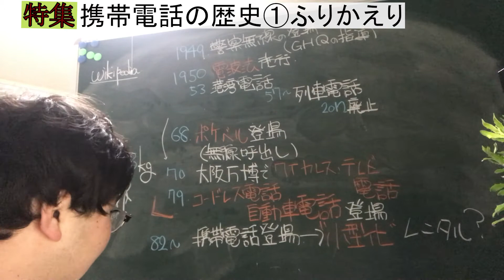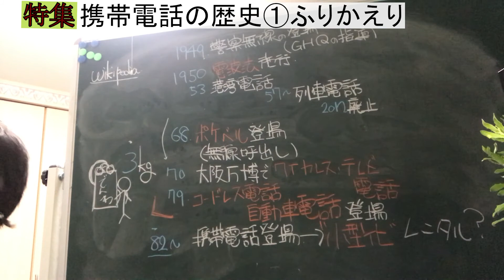携帯電話の歴史①、日本で通信がいかに広まっていったのか解説【歴史・携帯電話】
MUSMUS様から音楽をお借りしています。感謝申し上げます。
ご意見・感想いただけると今後の方針に大いに参考になります。ご協力お願いします。辛辣な激励でも、これが意味が分からないでも構いません。なんでも受け付けています!(^^)!